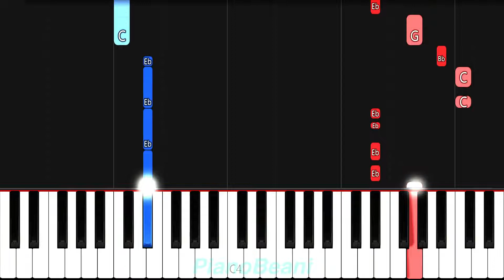Camila Cabello - "Bam Bam" ft. Ed Sheeran - EASY Piano Tutorial & Sheet Music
A total bangerrrr

Here is the easy piano tutorial to learn how to play "Bam Bam" by Camila Cabello ft. Ed Sheeran!

I create accurate, easy-to-learn Synthesia PianoTutorials of your favorite songs, and I always make SheetMusic for every tutorial so you can learn to play at home or with your friends.